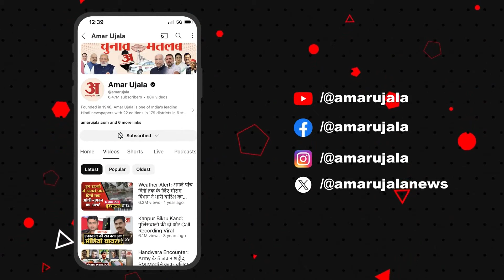Haryana Election में खिलाड़ियों की एंट्री सहित दिन की बड़ी खबरें l Vinesh Phogat l Bahraich l Top News